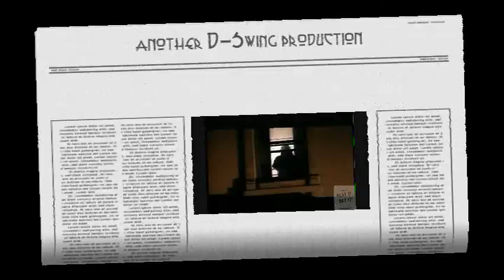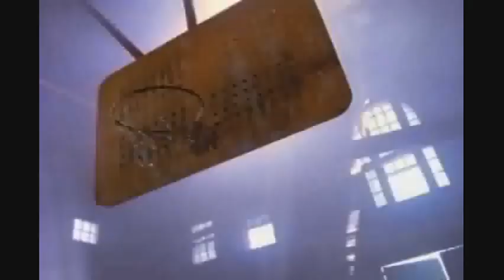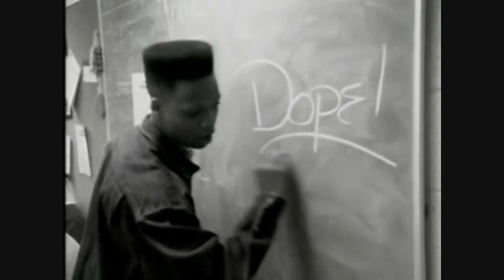The Ron DeVoe Experience (video edit)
Dustin "D-Swing" Morell